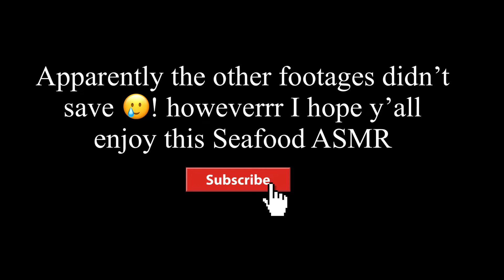SPENDING $1,000 ON A SEAFOOD BOIL LATE AT NIGHT…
I don’t own no music in this video

From PA ✈️ MIA

Facts About Me:
Name: Linda
Birthday: March 3rd (Pisces )
Favorite Color: Brown & Pink
Where do i live: Miami
Camera: G7x Mark ii

I do take my time recording and editing all of my videos that way you guys would be able to enjoy the best of it 💕! I create contents for everybody .